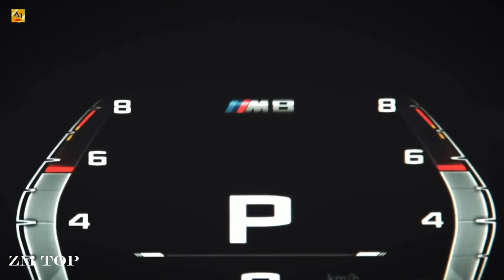House Relax Music / The best collection 3